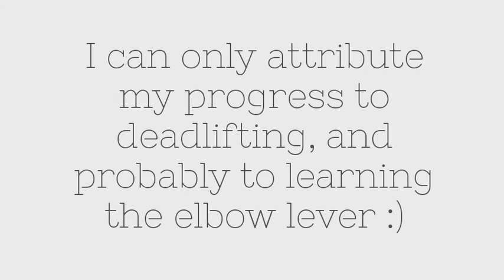Flat-backed tuck back lever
Somehow made epic progress on this, which I attribute mostly to learning to deadlift.

Quite annoyed that I wasn't properly horizontal though!